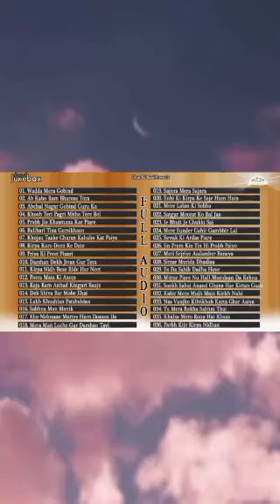ਵਡਾ ਮੇਰਾ ਗੋਬਿੰਦ ।। puratan kirtan reet ♥️ ਗੁਰਬਾਣੀ kirtan @SGPCSriAmritsar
ਵਡਾ ਮੇਰਾ ਗੋਬਿੰਦ ।। kirtan ♥️♥️ ਗੁਰਬਾਣੀ kirtan ‎@SGPCSriAmritsar